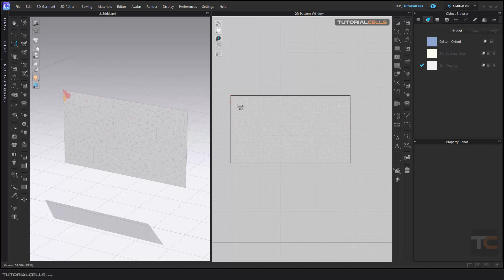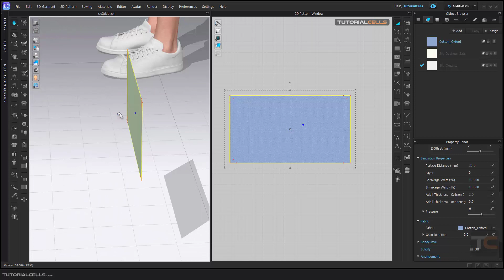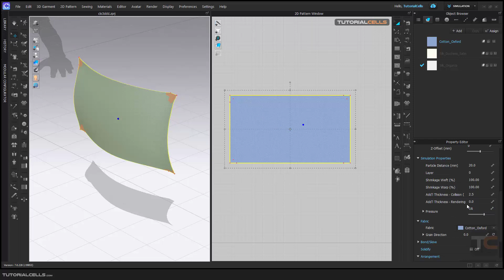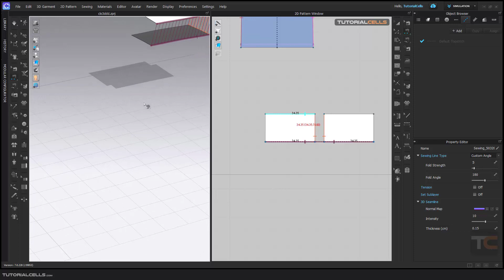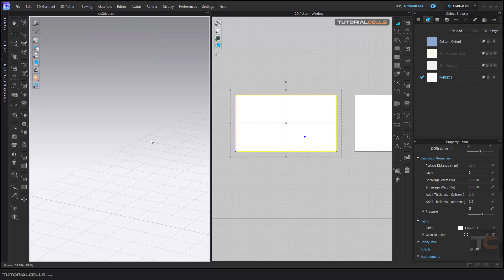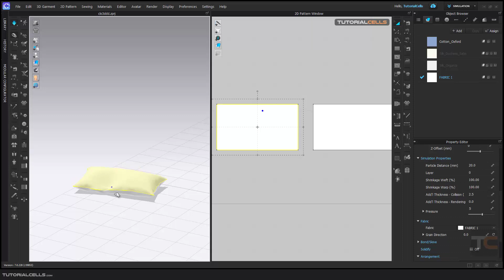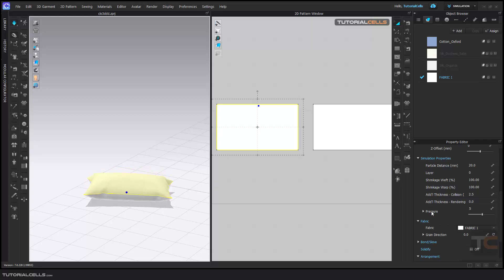0038. pressure tool in clo3D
In this lesson, we want to explain the pressure tool option.